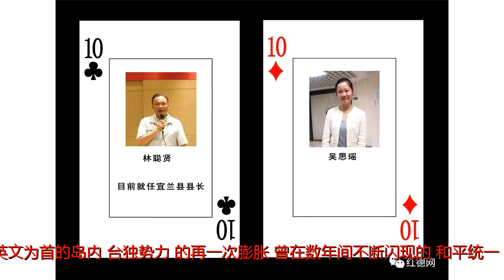重磅！台独扑克牌通缉令全部名单（珍藏版）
原标题：重磅！台独扑克牌通缉令全部名单（珍藏版）来源：红德网（ID：redfornews）美国军舰抵达高雄之日，就是我解放军武力统一台湾之时。这句无限接近“最后通牒”的话语，就出自上个月中国驻美公使李可新的口中。如今，随着以蔡英文为首的岛内“台独势力”的再一次膨胀，曾在数年间不断闪现的“和平统一”曙光已经趋于破灭！今天他们一切的举动，一如21年前一样！他们，就是想在挟洋自重之下，在海峡之间再次上演一场“台海危机”！他们，就是想把台湾从祖国的身上给生生的割裂开来！但是，他们低估了！低估了我们对于曾经耻辱的铭记！低估了我们维护祖国统一的决心！低估了我们中华民族几千年熔铸的“大一统”的魂！台湾问题不能解决，中国就不可能真正的崛起。如果一定要坚持和平统一的方针，中国的统一大业就会无限期的拖延下去，甚至有可能台湾岛内政治逐渐向实质性台独演化，最终还是得走武力统一之路。“和平崛起”是中国梦的美丽构想，其实和肥皂泡差不多，是不可能实现的。自古以来，古今中外，和平崛起是没有先例的，是不可能实现的。中国不能失去台湾，正如飞鸟不能失去翅膀！今天，中国不再反复抗议；今天，我们划出一道红线，一道任何人、任何国家、任何势力、触之即死的红线！全民反台独，欢乐斗地主。台独扑克牌通缉令名单（珍藏版）（完）